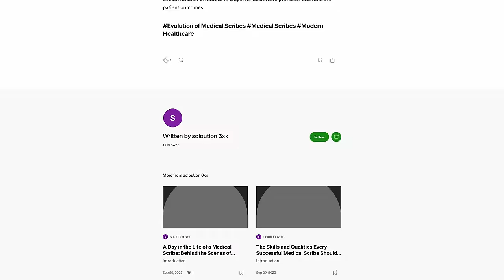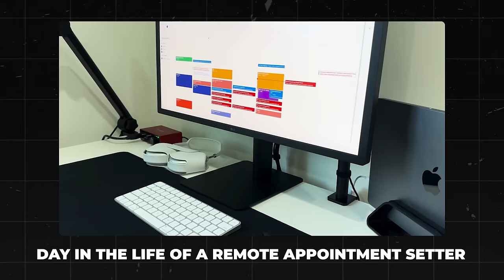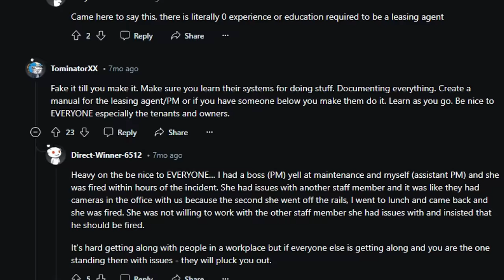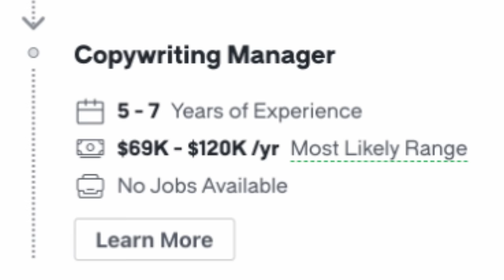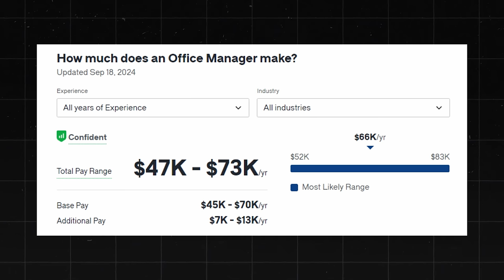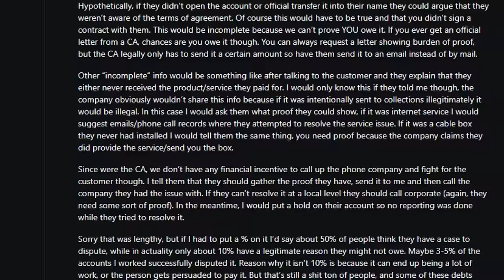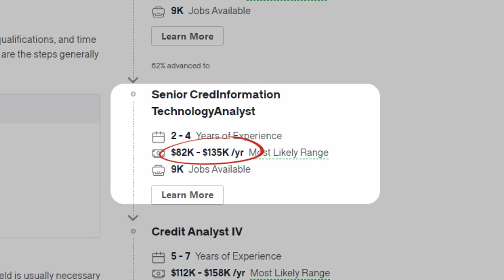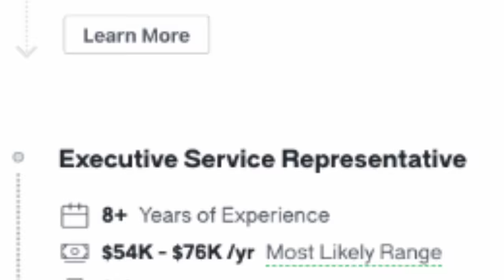9 BEST Entry Level Remote Jobs ACTUALLY Hiring With No Experience (2024)